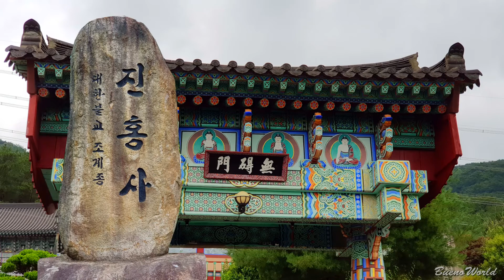부산 인재개발원 주변 풍경(Landscape of Busan Human Resources Development Institute,釜山人才开发院周边风景)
꽃댕강나무 는 아벨리아 라고도 하며 향이 아주 강하고 좋다. Abelia grandiflora is also called Abelia, and it smells very strong and good.